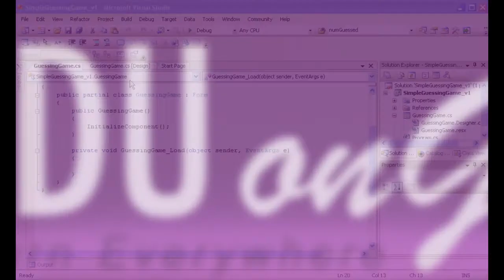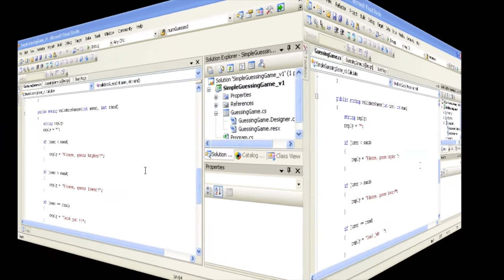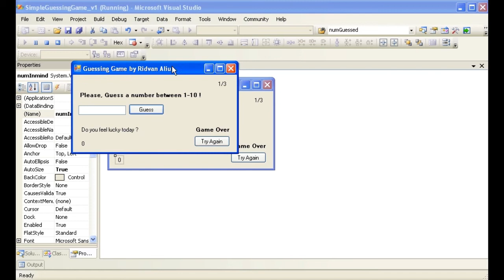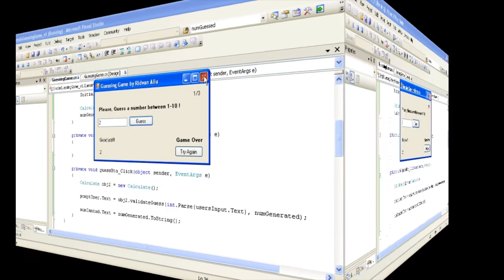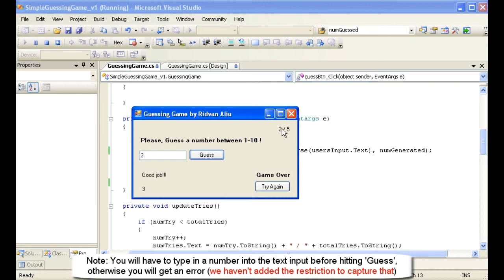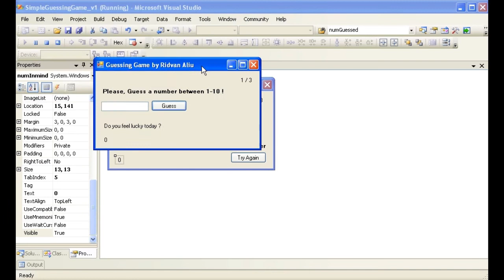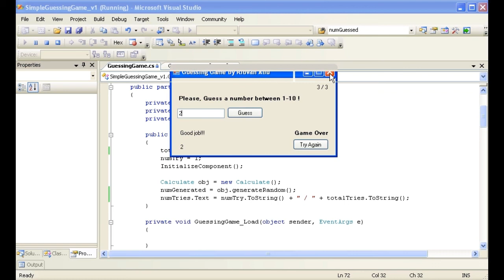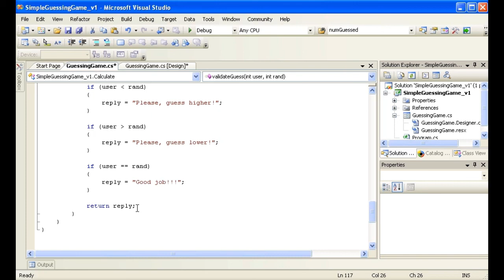Creating the GUI